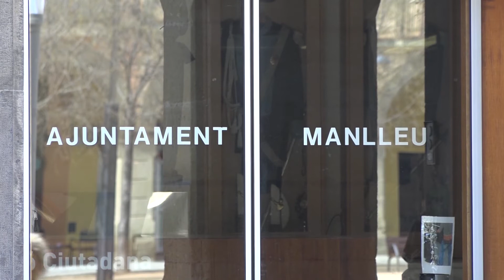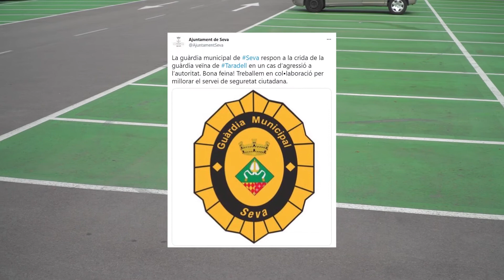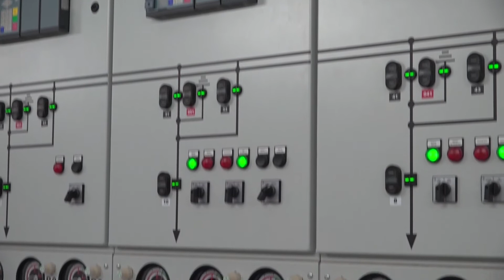InfoTaronja 9 agost 2021